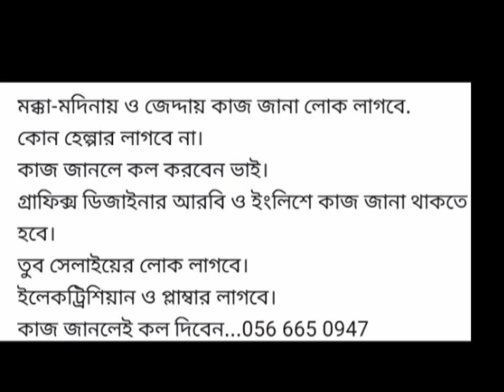মক্কা মদিনা জেদ্দায় জরুরী লোক নেওয়া হচ্ছে এখনই কল করুন ! সৌদি আরব চাকরির খবর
সৌদি আরব চাকরির খবর মক্কা মদিনা জেদ্দা লোক নেওয়া হচ্ছে আপনারা যারা চাকরি নাই তারা এই ভিডিওটা দেখে যোগাযোগ করতে পারেন প্রিয় বন্ধুরা চাকরির খবর সবার সাথে শেয়ার করে পৌঁছে দিন যারা কাজ নেই প্রবাসীদের পাশে

ইলেকট্রিশিয়ান নাম্বার 5 ফিটার ক্লিনার গ্রাফিক্স ডিজাইন অনলাইন টেইলার যারা যারা এ কাজগুলা জানেন তারা তারা যোগাযোগ করেন নাম্বার দেওয়া আছে ধন্যবাদ প্রিয় বন্ধুরা আপনাদেরকে জানাই সুস্বাগতম